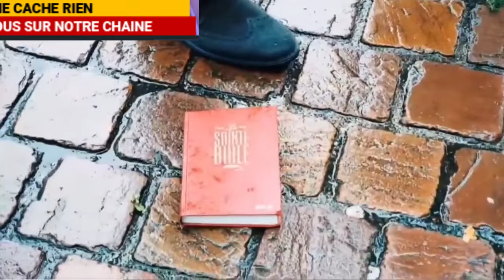😭 FRÈRE MBUTA KAMOKA KINDOKI EBIMI 👉AKOTI MASOLO💔👎 BOTALA BA 👉 MÊME GESTE NA FALLY IPUPA💔SCANDALE !!